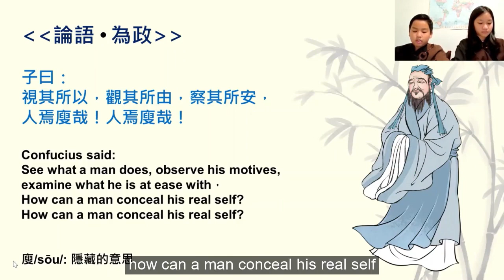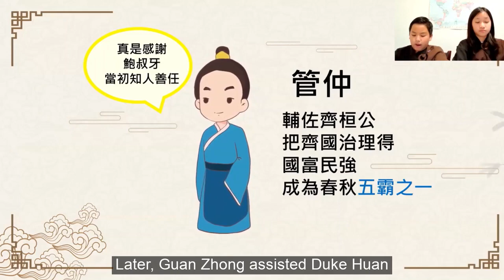論語#25 子曰：視其所以，觀其所由，察其所安，人焉廋哉！人焉廋哉！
子曰：
視其所以，觀其所由，察其所安，
人焉廋哉！人焉廋哉！

Confucius said:
See what a man does, observe his motives,
examine what he is at ease with，
How can a man conceal his real self?